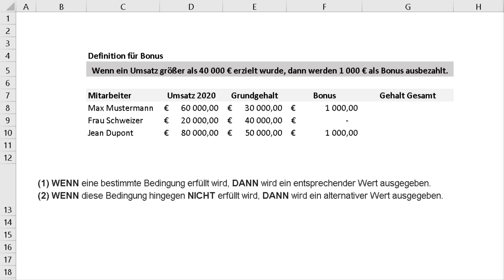Excel Wenn (IF) Beispiel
Sie ist eine der beliebtesten Funktionen in Excel: WENN. Damit gehört Wenn-Dann in Excel zu den wichtigsten Hilfsmitteln. Die Funktion kann in allen möglichen Situationen zum Einsatz kommen